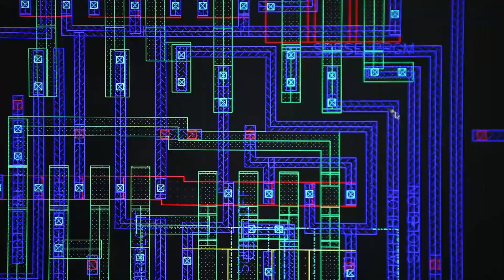Intelligence Accelerated™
Life moves fast. In order to keep up with the challenges of today, intelligence is key. The connection between compute and memory has never been more essential in bringing intelligence to light. Micron is essential to the world’s most inspiring innovations, accelerating the technology that is leading us into the future.